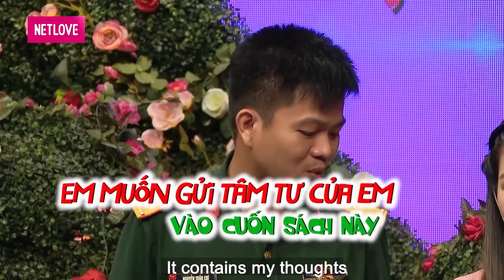TRAI QUÂN NHÂN tim đập thình thịch vì TRÚNG SÉT ÁI TÌNH với nàng HOTGIRL CHƯA BIẾT YÊU LÀ GÌ